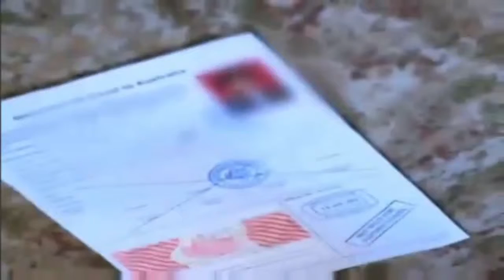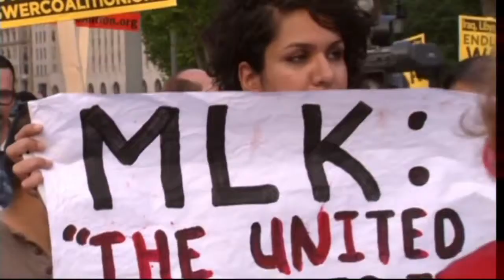news-11am - 30 August 2013 - 10-59-50 AM.mp4